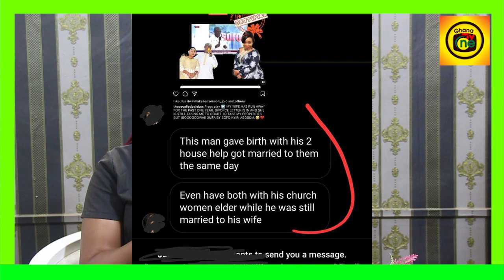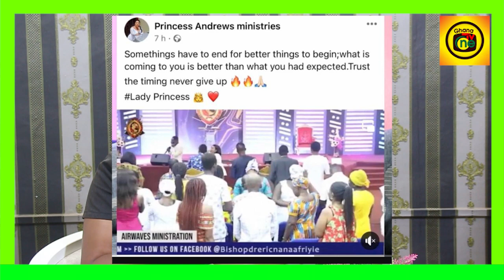Osofo Maame left me b'coz I !mpregnated some woman-Kyiriabosom divorces Wife & Announce it in Church